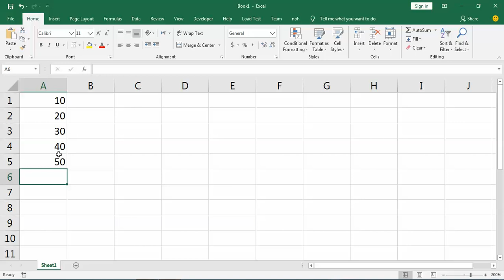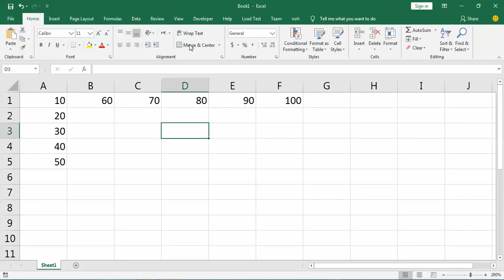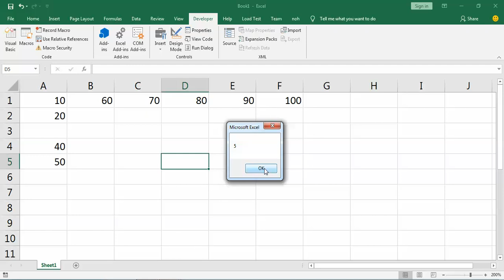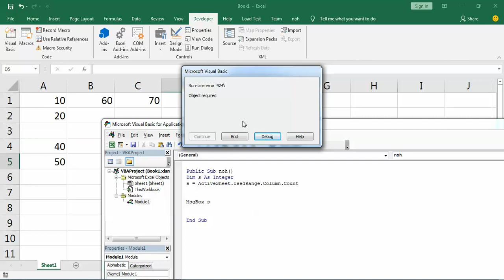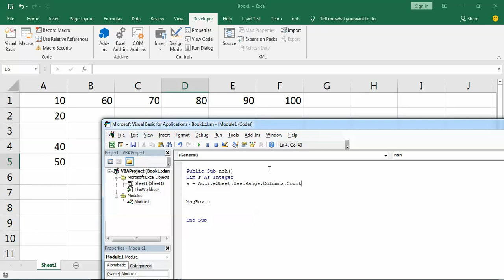find usedrange used range in excel vba